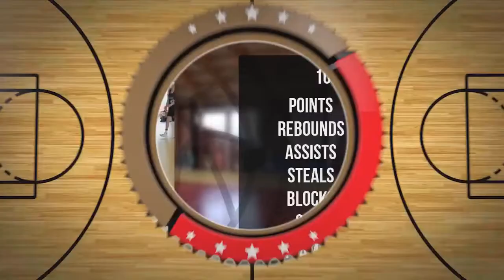Maciej Adamczewski Player Mixtape DC74 Brzesko 2022